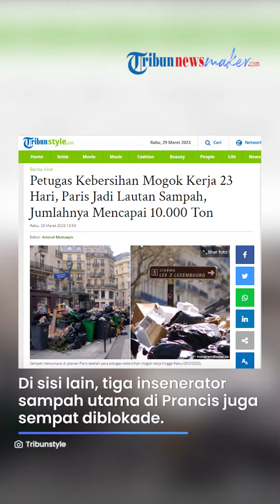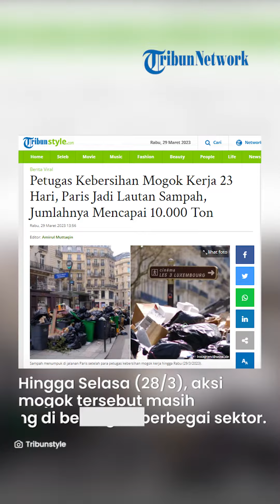Petugas Kebersihan di Paris Mogok Kerja, Kota Paris Prancis Berubah jadi Lautan Sampah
TRIBUN-VIDEO.COM - Paris berubah menjadi lautan sampah!

Diperkirakan 10.00 ton sampah menumpuk di jalanan Paris, mengotori setiap sudut kota.

Hal itu terjadi setelah petugas kebersihan melakukan aksi mogok kerja hampir sebulan lamanya.

Seperti apa kisah lengkapnya?

Serika pekerja kebersihan dan sanitasi di Paris, Prancis, mengumumkan bahwa mereka akan menangguhkan mogok kerja mereka pada Rabu (29/3/2023).

Aksi mogok kerja yang dilakukan para pekerja kebersihan di Paris selama 23 hari terakhir membuat kota tersebut berubah menjadi lautan sampah.

Akibat mogok kerja tersebut, berton-ton sampah tidak diambil petugas kebersihan, menumpuk begitu saja di jalanan Paris setiap harinya, sebagaimana dilansir Forbes.

Di sisi lain, tiga insenerator sampah utama di Prancis juga sempat diblokade.

Kalau pun pekerja kebersihan mau memungut sampah di jalanan, tidak ada tempat pembuangan akhir yang aktif.

Para pekerja kebersihan dan sanitasi tersebut menggelar mogok kerja bersama pekerja-pekerja lain untuk memprotes rencana kenaikan usia pensiun yang diusulkan pemerintahan Presiden Prancis Emmanuel Macron.

Hingga Selasa (28/3/2023), aksi mogok kerja dari para buruh di berbagai sektor masih berlangsung. Aksi tersebut turut membuat transportasi umum lumpuh.

Lautan sampah

Wali Kota Prancis Anne Hidalgo mendapat tekanan publik karena sampah terus menumpuk.

Di satu sisi, dia juga menolak rencana kenaikan kenaikan usia pensiun.

Pekan lalu, jumlah sampah yang menumpuk di jalanan Paris diperkirakan mencapai 10.000 ton.

Pada Jumat (24/3/2023), blokade salah satu insenerator dihentikan dan beberapa sampah sudah diambil.

Selain itu, polisi juga berhasil membuka blokade di insenerator kedua.

Total sudah ada dua insenerator yang aktif, tapi mayoritas petugas kebersihan masih mogok kerja dan enggan mengambil sampah yang membanjiri Paris.

Awal pekan ini, ada tanda-tanda kemajuan untuk memulai kembali pengumpulan sampah dari jalanan.

“Pertemuan lain di unit krisis: kami terus mengerahkan semua cara yang memungkinkan, masih tersisa 7.000 ton sampah,” tulis Hidalgo di Twitter.

“Tim kami juga telah bekerja untuk membuat rute acara seaman mungkin dan memberi tahu para pedagang,” sambung Hidalgo.

Blokade insinerator ketiga akhirnya diakhiri pada Rabu dan serikat pekerja kebersihan mau menagguhkan aksi mogok kerja.

Pemungutan sampah di jalanan Paris segera dikebut.

Meski begitu, pejabat kota memperingatkan bahwa perlu waktu untuk membuang semua sampah.

(KOMPAS.com/ Danur Lambang Pristiandaru)

Artikel ini telah tayang di TribunStyle.com dengan judul Petugas Kebersihan Mogok Kerja 23 Hari, Paris Jadi Lautan Sampah, Jumlahnya Mencapai 10.000 Ton,

Editor: Amirul Muttaqin